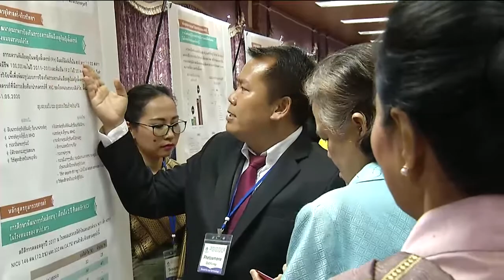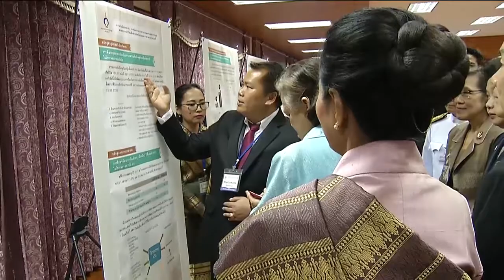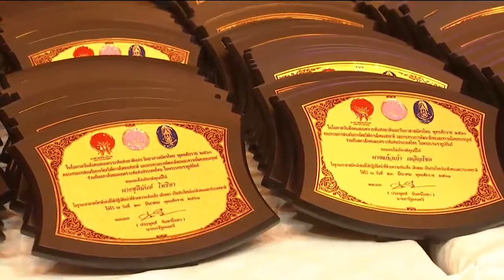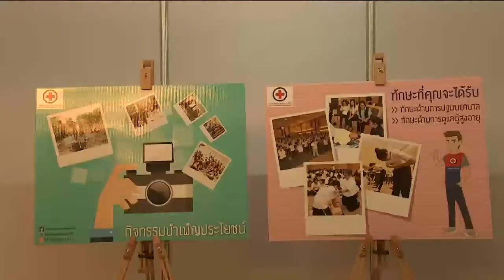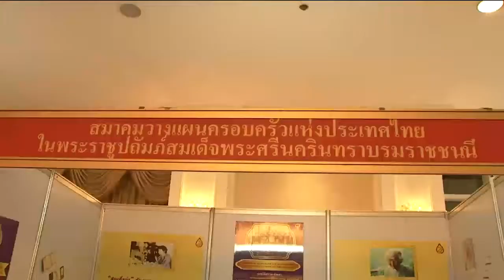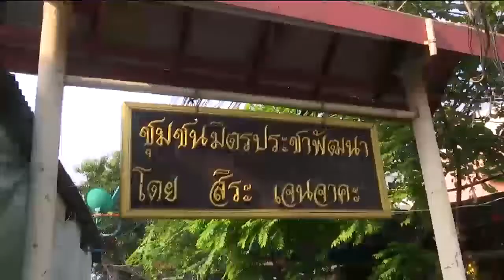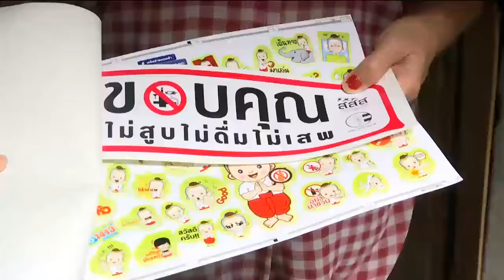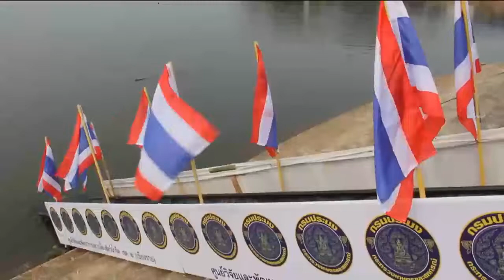ข่าวพระราชสำนัก 23 มี.ค. 61